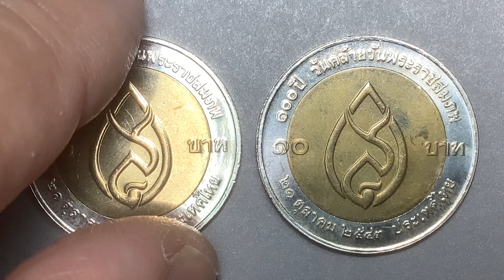พ.ศ.2543 เหรียญกษาปณ์โลหะ 2 สี 100 ปี วันพระราชสมภพสมเด็จย่า# ผลิต 5.000 เหรียญ ราคา 10 บาท